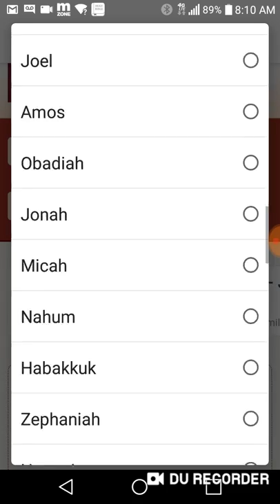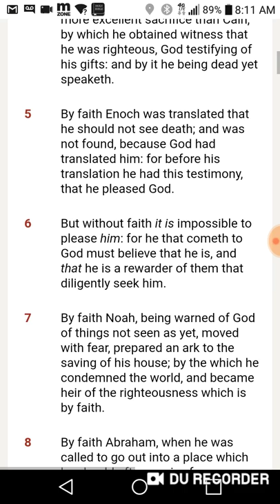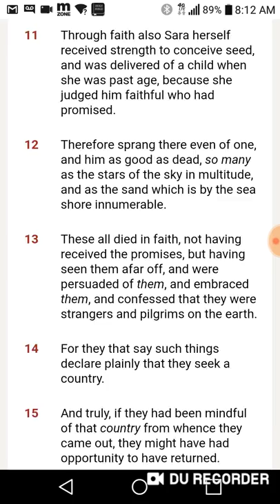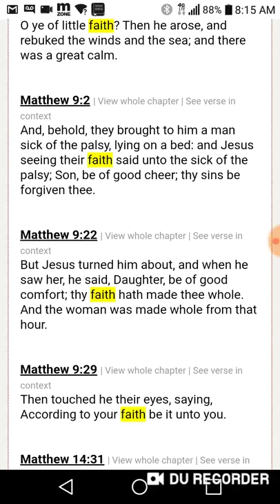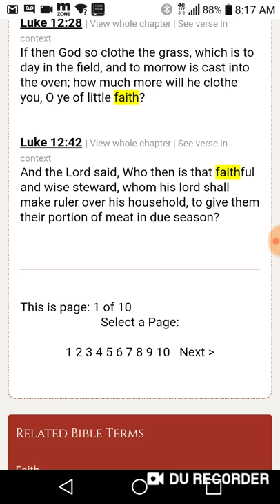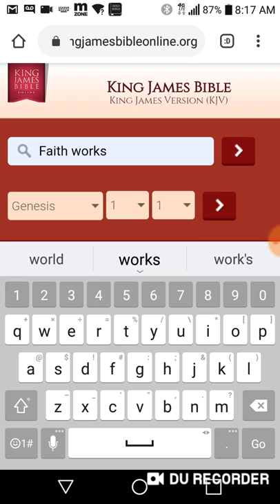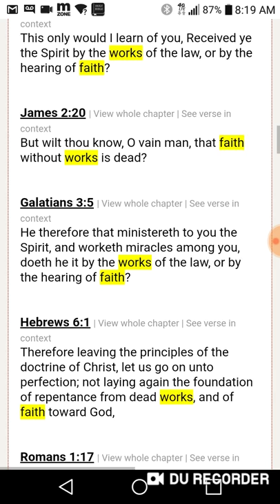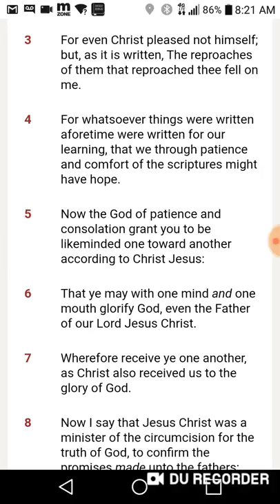FAITH OF A MUSTARD SEED!!!